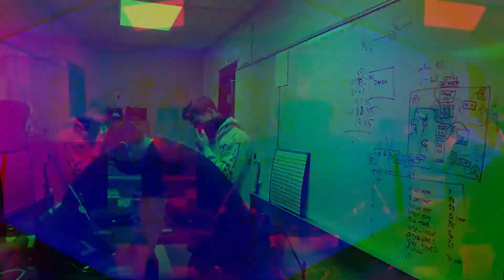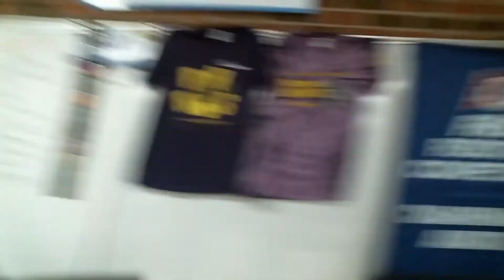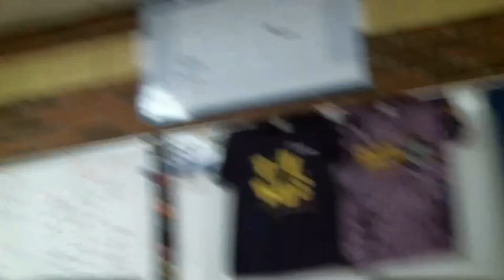S8 E2 Knightly News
An interview with a team member, Darian, and a blooper reel of our award's practice!